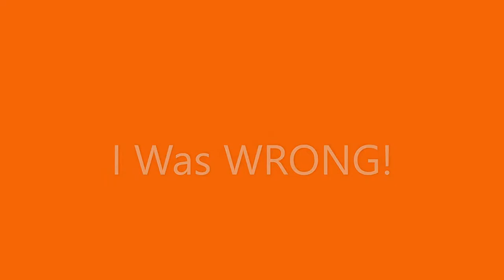I Was Wrong!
I was wrong about my previous video entitled 'Mongolia Debunks the Globe!' as it was a re-upload which was filmed a few years previously. Those idiots did not indicate that it was a re-upload nor the date it was filmed. So yeah sorry.